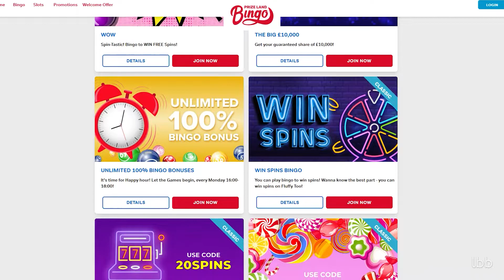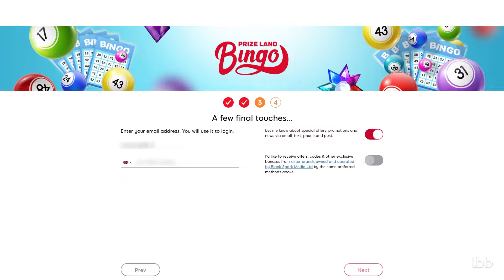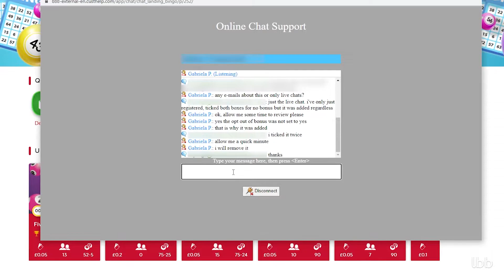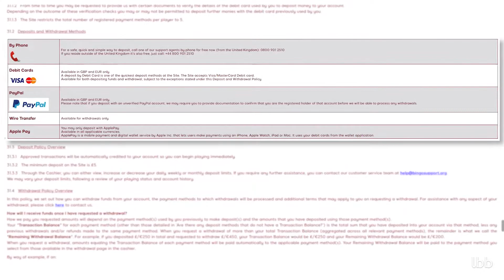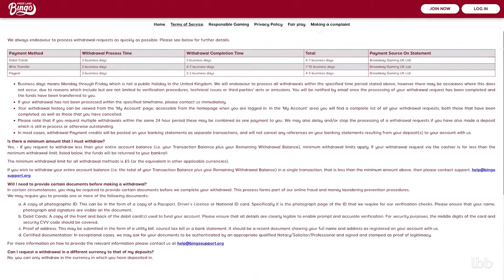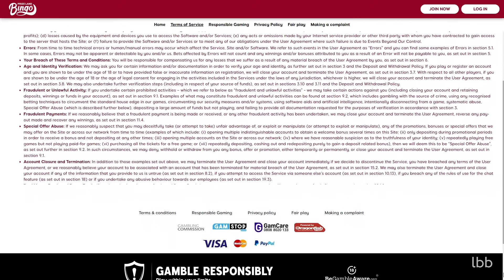Prize Land Bingo Test Review - 48 Hours to Withdraw your Cash!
Is Prize Land Bingo a good destination for online bingo fans? To evaluate how efficient this multi-licensed non-US friendly online casino is with processing PayPal transactions, our tester created the account, deposited, and requested a withdrawal. She decided not to go through the KYC procedure. There was a misunderstanding with bonuses added to her balance. Did it result in delayed withdrawal? Take time to watch the entire video and discover!

00:00 - From The Players For The Players
00:31 - Prize Land
01:03 - Test Rundown
01:20 - Registration
01:44 - Deposit and Support
03:12 - Gameplay
03:36 - Withdrawal
05:33 - Conclusion